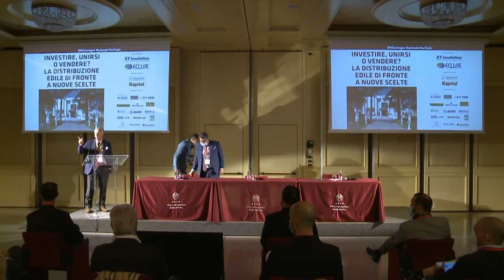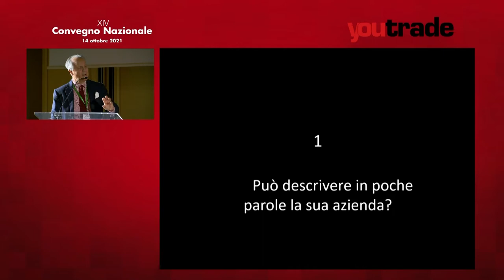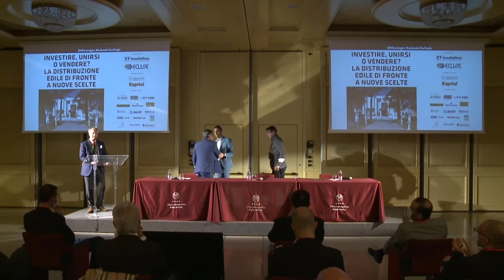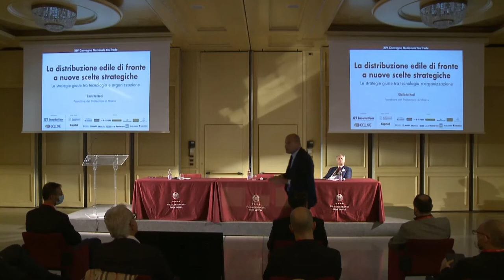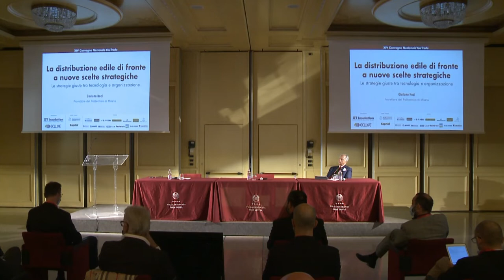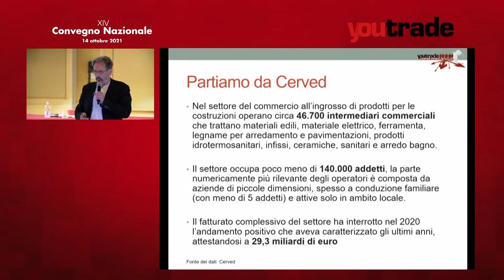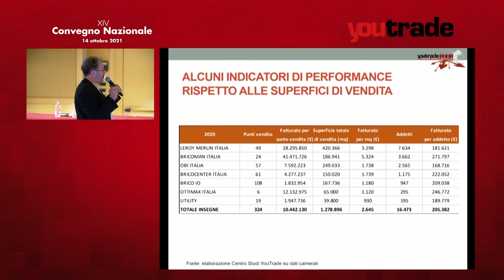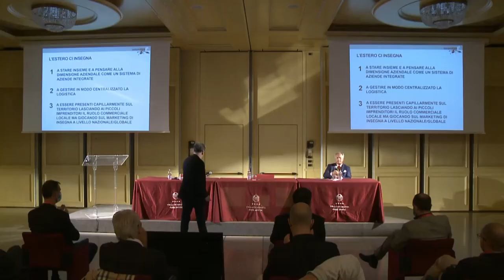Investire, unirsi o vendere? La distribuzione edile di fronte a nuove scelte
XIV Convegno Nazionale YouTrade

• Quale futuro per le rivendite?
• La distribuzione edile di fronte a nuove scelte strategiche
• La nostra distribuzione. La distribuzione degli altri. È applicabile un modello estero?

Moderato dal giornalista Roberto Di Lellis.